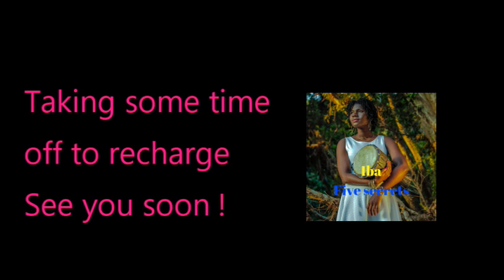🙂Taking time off. See you soon !